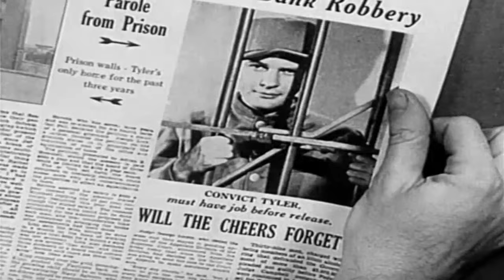Convicts Code | English Full Movie | Crime Drama Film-Noir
The film follows a former inmate determined to rebuild his life but drawn back into a dangerous web of lies and betrayal. As he uncovers a conspiracy that threatens to destroy everything he has worked to regain, he must navigate a treacherous world where trust is a luxury and enemies lurk in the shadows. Will he stand firm against the forces trying to pull him under, or will the weight of his past drag him down? This gripping tale of redemption and revenge invites viewers to explore the fine line between justice and survival.

Starring: Robert Kent, Anne Nagel, Sidney Blackmer